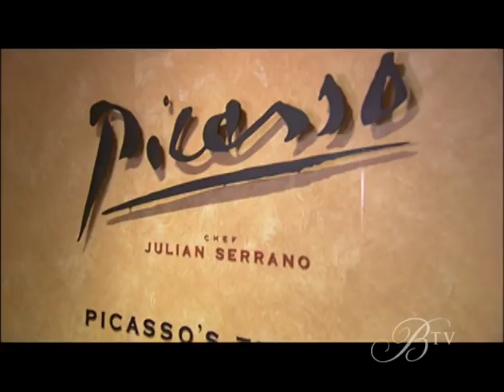Meet Chef Julian Serrano of Picasso!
To view Picasso's menus or make a dining reservation